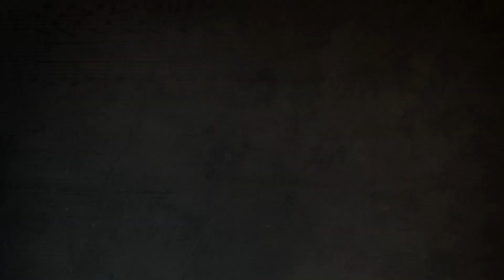UMA Concert Week Promo Program, Spring 2024